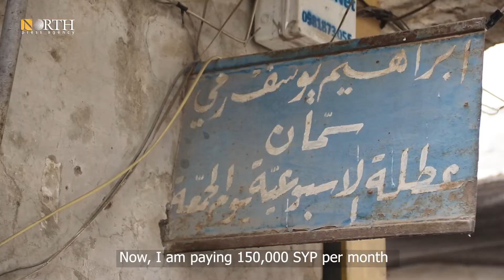Shopkeepers preserve the traditional trend in Derik – North Press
Ain Diwar market is the most ancient market located in Derik (al-Malikiyah) city in the far northeast Syria.